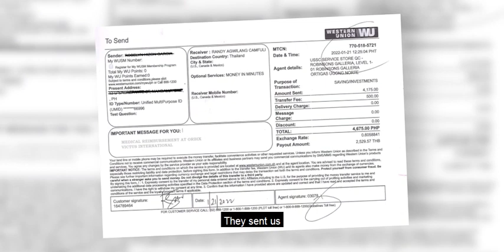Medical Reimbursement : ROWENA CAMFULI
Napakaimportante na naka-insured tayo, OFW ka man o hindi.Maliit man ang aksidente makakatulong ito sa pamilya natin, at may Peace of Mind tayo! -Mrs & Mr. Camfuli (Empowered Digital Partners) from Thailand

OVI ang kaagapay mo! Lalong lalo na sa gastusin na dulot ng aksidente.